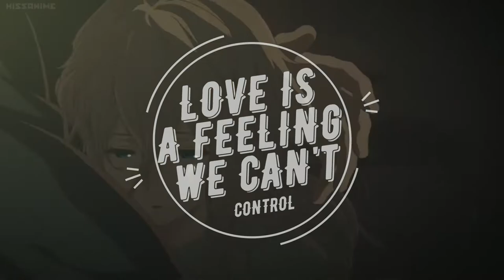VIOLET EVERGARDEN [AMV] The Greatest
VIOLET EVERGARDEN, it's the story of a child who was a war machine and restart her life after the WAR. Facebook: @Ravemast. Instagram: ravemaster.amvs.
☆SONG : The greatest
☆ARTIST : Sia (cover by Madilyn Paige)